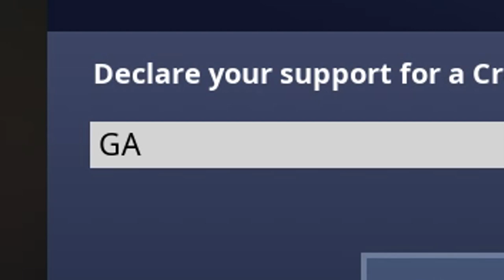Destroying random girl in Fortnite soccer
Song: "Hyperfun", "In the hall of the mountain king (originally Edvard Grieg)"